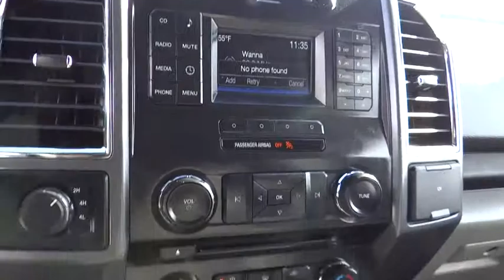2015 Ford F-150 Centennial CO, Littleton CO, Fort Collins CO, Greeley CO, Cheyenne WY 4113DP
2015 Ford F-150

O'Meara Ford
400 W. 104th Ave.

Great MPG: 21 MPG Hwy!!! CARFAX 1 owner and buyback guarantee* This terrific-looking Truck will have you excited to drive to work, even on Mondays!!! This terrific-looking 2015 Ford F-150 LARIAT, with its grippy 4WD, will handle anything mother nature decides to throw at you.. Just Arrived*** All the right ingredients! Safety equipment includes: ABS, Traction control, Curtain airbags, Passenger Airbag, Stability control - Stability control with anti-roll...Other features include: Auto, Tilt and telescopic steering wheel, 4x4, Fuel economy EPA highway (mpg): 21 and EPA city (mpg): 15, 4 Doors...